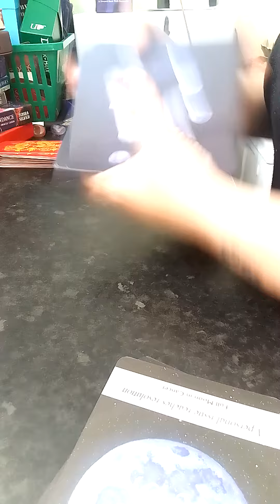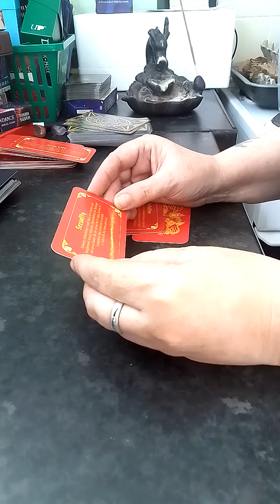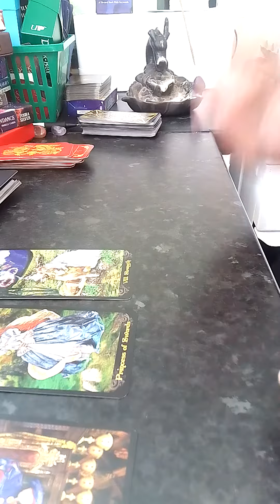Taurus awaited message arrives